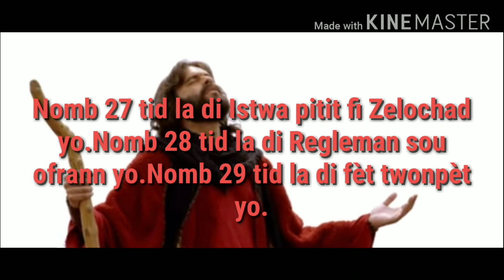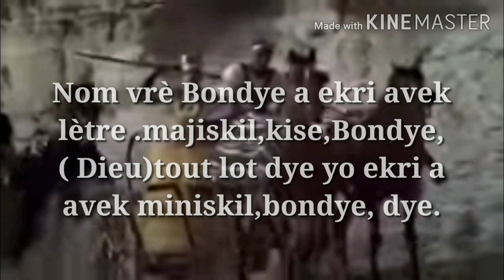#74 Istwa Pep Izrayèl la nan dezè a.Regleman sou ofrann yo.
Si ou renmen istwa pa bliye aboné avek chanel la,epi pataje link la Pou Yon lot moun kap we Li osi.Bondye Beni ou .